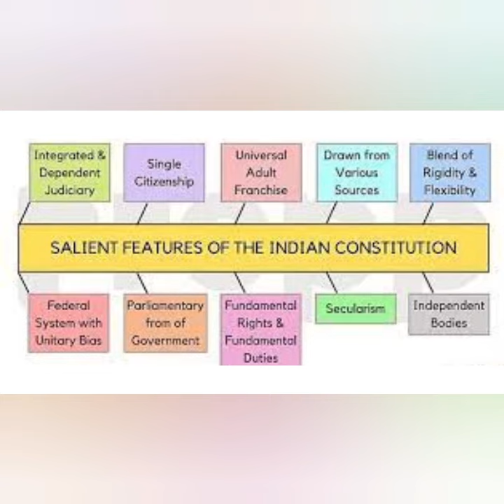KESHVANANDAN BHARTI V. STATE OF KERALA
The case of Kesavananda Bharati v Kerala State was conducted for 68 days and is still in the top spot for the longest hearing ever held in the highest Court. The case of Kesavananda Bharati is notable for its decision that the Constitution could be amended but not the fundamental structure.
The thirteen-judge bench of the Supreme Court in Keshwanand Bharti Case 1973 by a majority of 7:6 held that the Parliament has the authority to amend any clause of the Constitution as long as the amendment does not violate the Basic Structure of the Constitution.

⚡ Despite writing different opinions, the minority bench did not concede that there are certain provisions that are fundamental. They were also hesitant to grant Parliament complete and unfettered authority to amend the Constitution.

The apex court upheld the entire 24th Constitutional Amendment Act 1971 but considered the first part of the 25th Constitutional Amendment Act 1972 to be intra vires and the second part to be ultra vires.

👉 The court, using social engineering and balancing the interests of both litigants, determined that neither the Parliament nor the Supreme Court has the authority to corrode the Basic Structure of the Constitution, nor can it withdraw the mandate to create a welfare state and a fair society. The Basic Structure Doctrine was thus formulated in the Kesavananda case which implied that, although the Parliament has the authority to amend the entire Constitution, they must do so in a way that does not contradict the features so fundamental to the Constitution that it would be spiritless without them.

Hello everyone, this channel is about landmark judgments, new legal updates, interesting facts, the latest appointments, easy learning of law subjects, current affairs, Static GK, Previous year MCQs practice, and Mains Answer Writing.